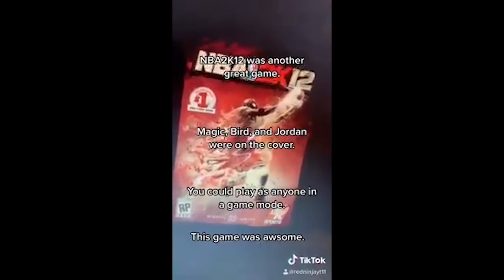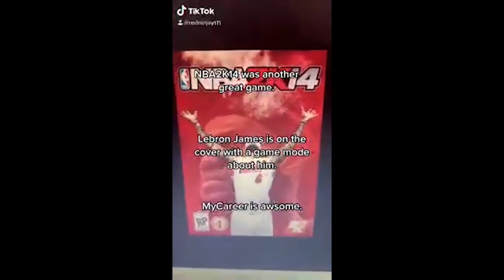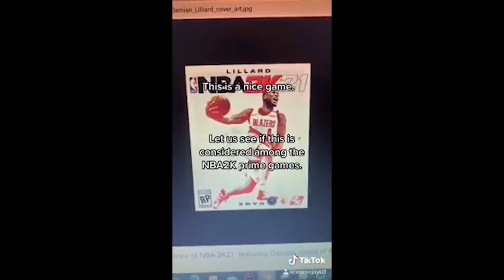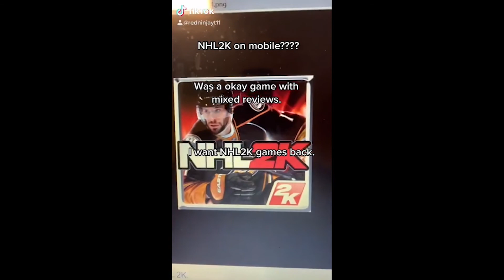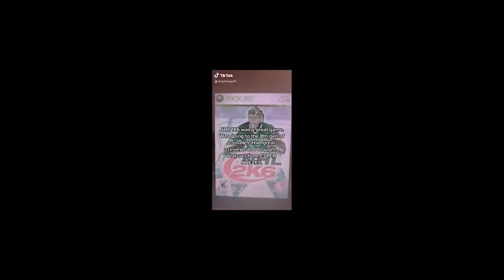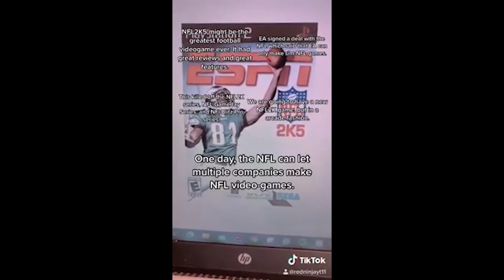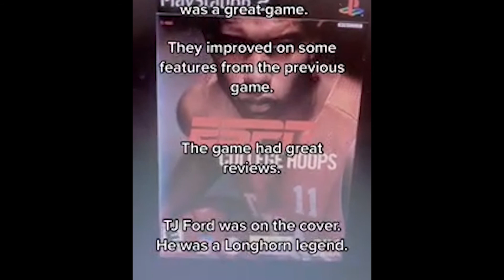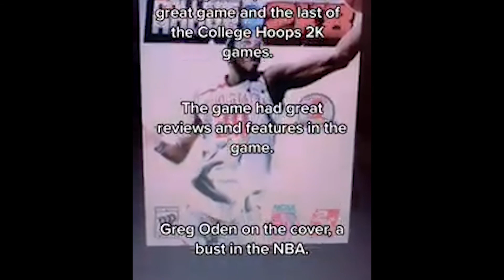31st TikTok Compilation of October 2020|Ep 31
Thanks for October. Now, it's time for November.